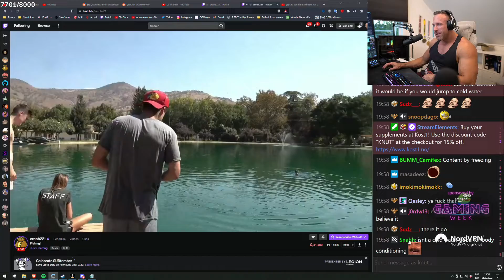Knut om how Erobb can get his iPhone back in 3 minutes